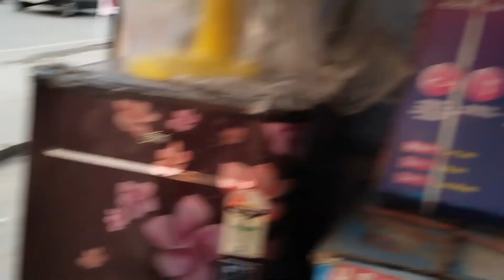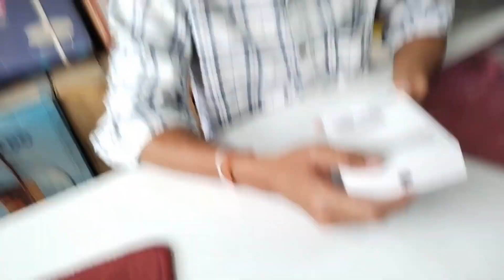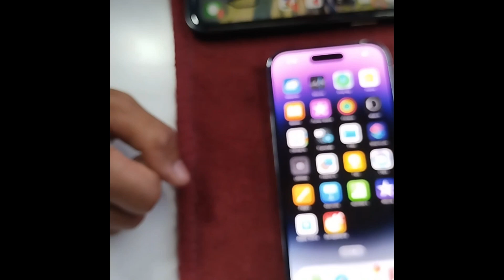Liya New Iphone Youtube Money se | Iphone 14 pro unboxing | Virendar vlogs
rupam ne liya new iphone youtube k paiso se |  New iphone from youtube money | virendar vlogs | iphone 14 pro unboxing